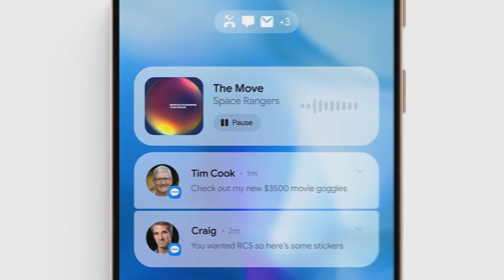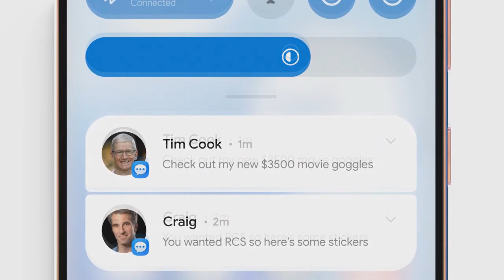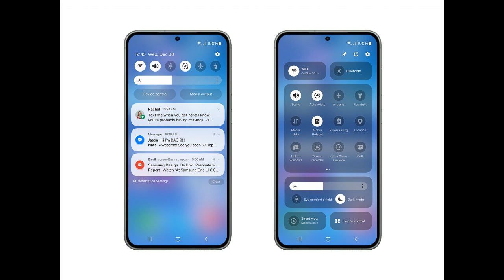أحدث اصدار من تحديث سامسونج وان يو اي 6 متاح مع المزايا الجديدة📲🔥😲One UI 6 Download now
واجهة سامسونج وان يو اي 6 تجلب ميزة مذهلة وجديدة😲🔥📲One UI 6.0 Amazing Feature 2023
تحديث سامسونج وان يو اي 6 سيصل قريبا لهذا الهاتف🔥😲📲One UI 6 is here 2023
تحديث واجهة سامسونج وان يو اي 6.0 يجلب ميزات رهيبة🔥😲📲One UI 6 AMAZING FEATURES 2023
قائمة هواتف سامسونج التي ستتلقى تحديث وان يو اي 6.0🔥😲📲One UI 6 List & Date 2023
واجهة سامسونج وان يو اي 6.0 وقائمة الهواتف وتاريخ الاطلاق🔥📲😲One UI 6 List & Date 2023
تحديث سامسونج وان يو اي 6 لهذه الدول وقائمة الهواتف🔥📲😲One UI 6 & Android 14 2023
واجهة سامسونج وان يو اي 6 وأول الهواتف التي ستتلقى التحديث بميزات خرافية🔥📲😲One UI 6.0
واجهة سامسونج وان يو اي 6.0 قائمة الهواتف التي ستحصل على التحديث😲🔥📲One UI 6.0 List 2023
تحديث سامسونج وان يو اي 6 يصل لهواتفكم من فئة اي🔥📲😲One UI 6 Galaxy A 2023
ميزات خرافية في  تحديث سامسونج وان يو اي 6 الجديدد🔥📲😲ONE UI 6 FEATURES 2023
واجهة سامسونج  وان يو اي  6 أول تطبيق في التحديث الجديد😲🔥📲ONE UI 6
تحديث واجهة سامسونج وان يو اي 6 الموعد قائمة الهواتف المؤهلة للتحديث🤩🔥📲One UI 6
اندرويد 14 يجلب ميزات خرافية لهواتف سامسونج🤩📲🔥Android 14 & One UI 6.0 2023